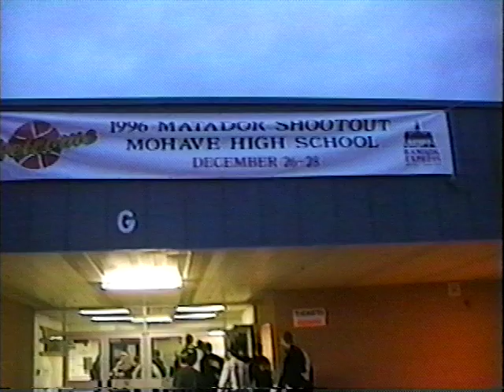PV Trojans Basketball '97: Matador Shootout Pt. I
The first of 3 videos I "produced" on the 1996 Matador Shootout, a holiday basketball tournament held in Bullhead City, Arizona.

I apologize for the cliche music in all these videos.